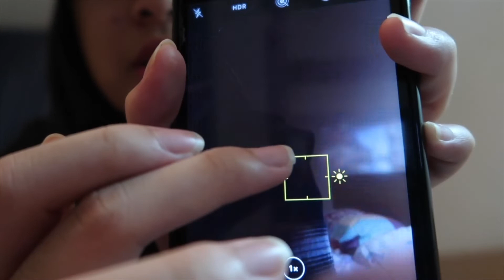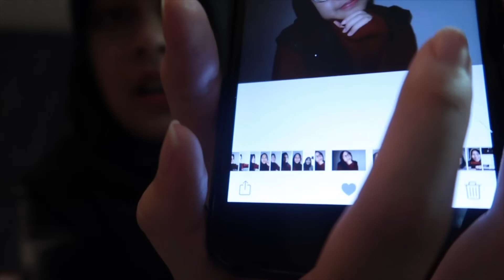CARA MENGAMBIL FOTO BAGUS (CUMAN PAKE HAPE DOANG📲)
Hi semuanya nama aku vara Aku nge post video 1 minggu =2x.
Di video kali ini aku akan ngasih tau ke kalian cara nya mengambil foto yang bagus cuman pake hape doang  tips2x Yang kalian bisa lakukan nih kolo foto cuman pake hape doang seperti angle yang bagus, lighting yang bagus, aplikasi apa aja Yang bagus Biar foto kalian terlihat Jernih deh yang pasti nya . Kolo kalian ikutin yang Aku bilang dijamin deh foto kalian terlihat bagus and have a high quality yang pastinya. Btw untuk tripod dll nya kalian jugaa bisa beli di shopee kok disana juga jual kok Yang murah gituu🤩 semoga kalian suka deh video inii jangan lupa di like dan subscribe
Social media🥀:
Fun facts about me🙋‍♀️:
Nama: Vara
Asli mana? 🇮🇩 indo
Tinggal dimana? 🇦🇪 uae
Pake editing apa? Imovie kadang inshot
Umur: 16
Editing thumbnail: Picsart + snow + phonto
Pake camera apa: canon g7x mark ii
Stay safe✨